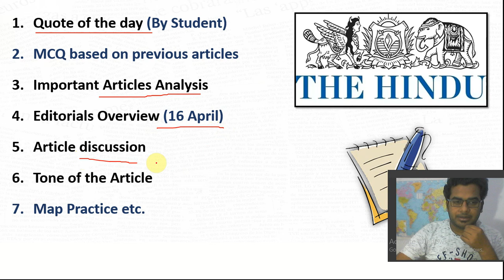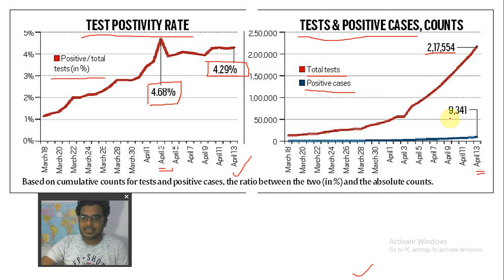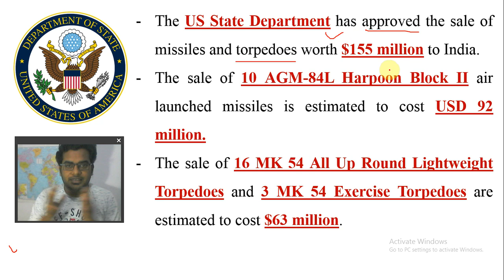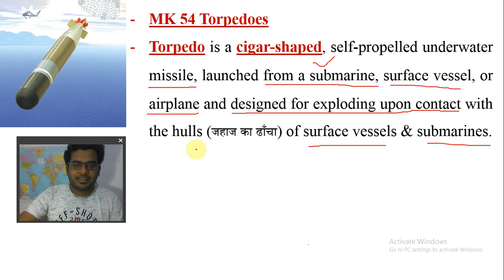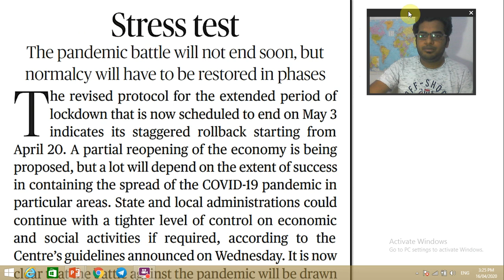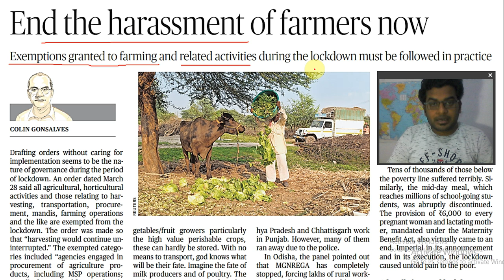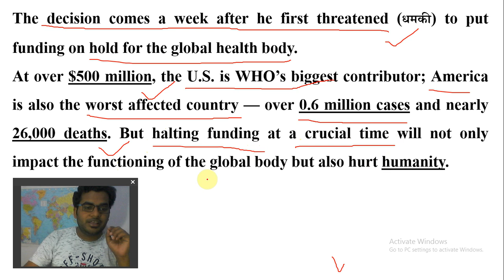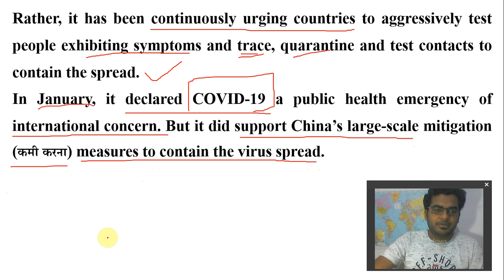The Hindu Editorial Analysis by Ankit Gupta GK - 16 April, 2020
The Hindu Editorial Analysis by Ankit Gupta GK with opinions, editorials, analysis, and articles about all the latest, trending and breaking news. This video is helpful for UPSC, SSC and Banking exams.